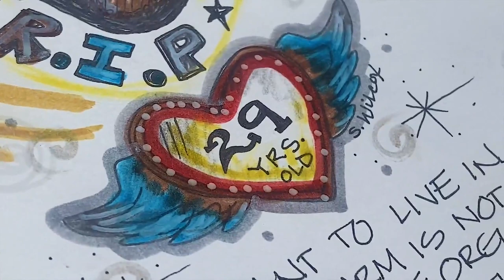SANTA BARBARA ARTIST PAINTS STATE STREET